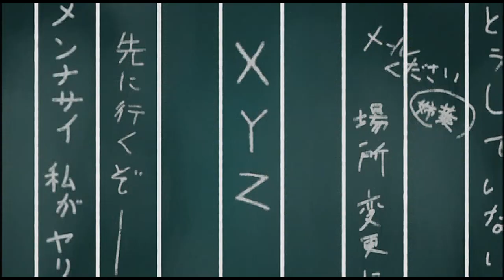[ Trailer(PV) ] Angel Heart -MIQ「瞬間(Setsuna)」inspire by ANGEL HEART- 720p upscan test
720p upscan encode test
Sauce ｄata : MPEG4AVC 2700kbits/sec
                        AACencoder 44.1KHz stereo 512kbits/sec Raw

Image : Angel Heart （TV Animation）
Song : 瞬間（Setsuna) / MIQ

New "Legend" begins to move when the angel returns to the town...
The "CITYHUNTER", It's beautifully reborn at the dawning era !

[ ! ] There is a possibility of deleting this data without a previous notice.